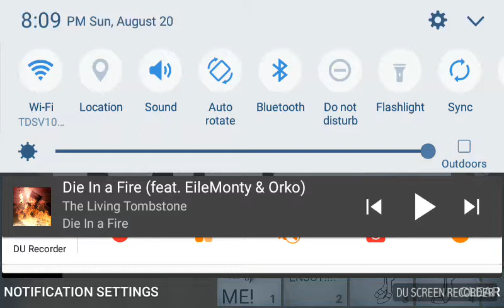Die in a fire with music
Finally got the music to play guys  soo now you can listen to it.